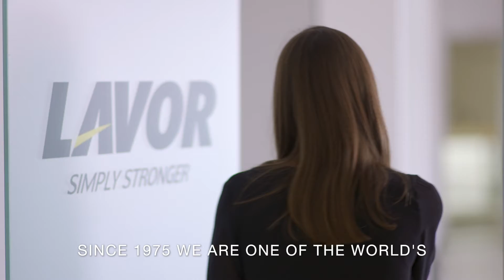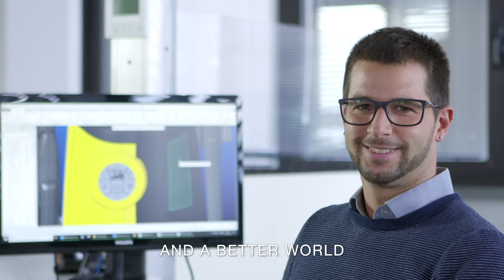LAVOR Company Profile